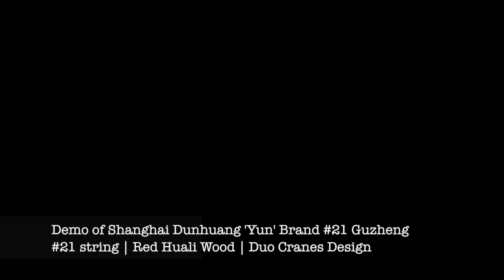[DEMO] Starter Huali Wood "Crane" 21# Guzheng by Shanghai Dunhuang Yun | 战台风 ft. Johnny Chia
A demo of Shanghai Dunhuang Yun Brand 21# String Guzheng made of Huali wood.

Performed by: Johnny Chia

Click here for more information on the guzheng:
~Link will be made available soon~